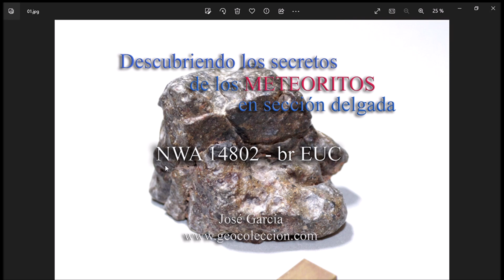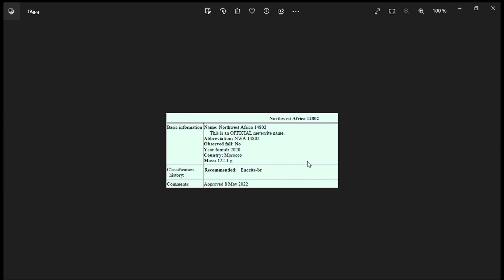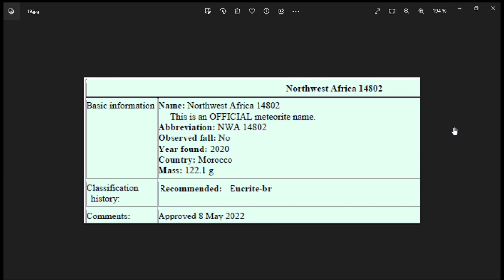Descubriendo los Secretos de los Meteoritos en Sección Delgada. Parte 5; NWA 14802, Eucrita brechada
NWA 14802 es una eucrita brechada, una roca formada en los procesos ígneos del asteroide VESTA que tuve ocasión de clasificar oficialmente. Es una roca extremadamente compleja en cuanto a la diversidad de clastos líticos y minerales que presenta, y las diferentes historias geológicas que cada uno de ellos nos revelan. Analizamos en profundidad este meteorito.

En el laboratorio sigo recibiendo numerosas nuevas muestras, que pronto les seguiré compartiendo en esta serie de vídeos.